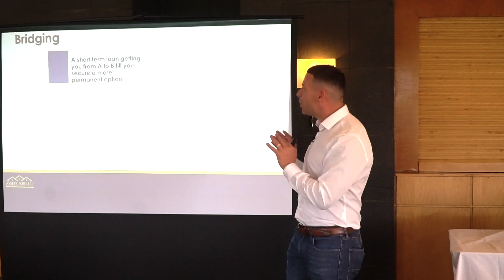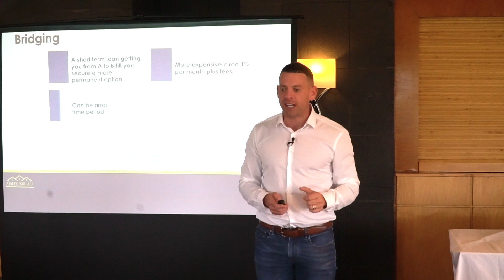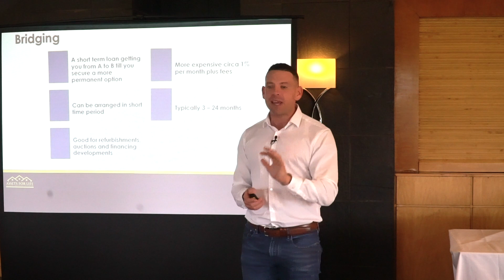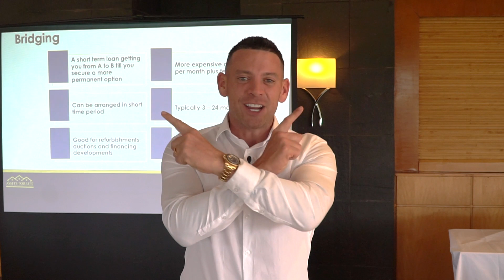What Is a Bridging Loan? Bridging Financed Explained! - Liam Ryan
What Is a Bridging Loan? Bridging Financed Explained - Liam Ryan - Within this latest episode, We will be discussing what bridging finance is and how you are able to secure bridging loans! These are used to pay off a mortgage and the rest can go towards closing costs, fees, and a down payment on the new home or property. They are a short-term loan, usually no more than for 6 months. They usually come with two payment options.

Get your FREE Ticket Now for The Property Investment Summit and grow your income with property:

Assets For Life is the property training company you can Trust. Whether you're investing in real estate for beginners or have been investing in real estate for years, there is something for you. Use Lease Option, Property Development, BuyTo Lets, HMO to have more means of rental income, there is property training and property education for you.

SCHEDULE

Videos are uploaded every Tuesday and Sunday at 7.30pm UK time.